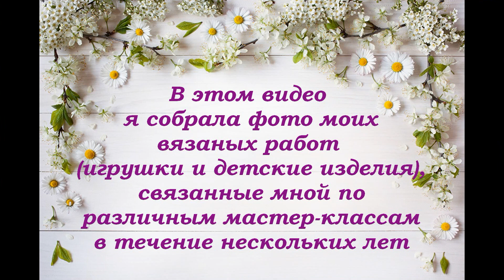Мои вязаные работы/ Игрушки и детские изделия/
В этом видео я собрала фото моих вязаных работ (игрушки и детские изделия), связанные мной по различным мастер-классам в течение нескольких лет.